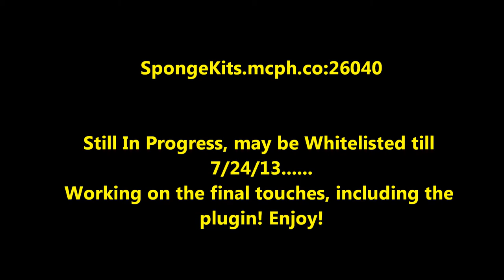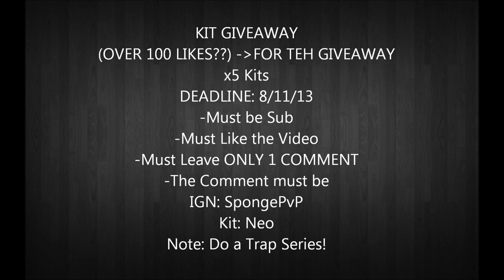McPvP | 5 Kit GIVEAWAY! | Thanks!!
Hi I'm DinoSponge and My IGN is SpongePvP!
Show some support with a like and a comment!
★Open★

★This Episode★
In this Episode I am giving away 5 McPvP Kits to people that enter their IGN and Kit they want, it will be a random winner, using random.org.
-Also, the Winner of the McPvP Most Epic Kill is announced! Congrats... .exProto!
-Example: IGN: SpongePvP   Kit: Neo    Note: Do a Trap Series

★SpongeKits★
-Every episode or video you can enter your IGN in the comment section for a chance to win a Week of V.I.P, for SpongeKits.mcph.co:26040
-Come on down to SpongeKits.mcph.co:26040 for some epic KitPvP and Epic mini-games including MC-Infected and Survival Games!
to learn about ranks and how you can purchase them.

★About Me★
-My name is DinoSponge and I like to play many games, I mainly play Minecraft and MCPVP at the moment. I do play other games as well on my own time, which include Guild Wars 2, World of Warcraft, and other MMO's. I have over 100 Wins on MCPVP Hardcore Games and it is my goal to become Mod.

★Links★
Optifine:

★Servers★
1.) SpongeKits.mcph.co:26040
3.) kitpvp.us